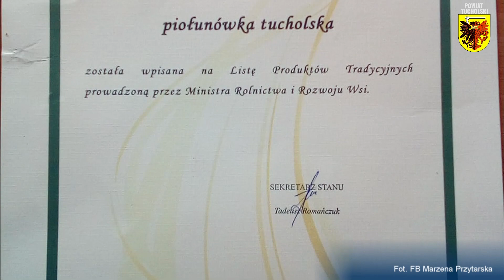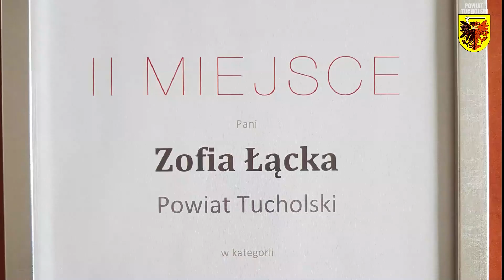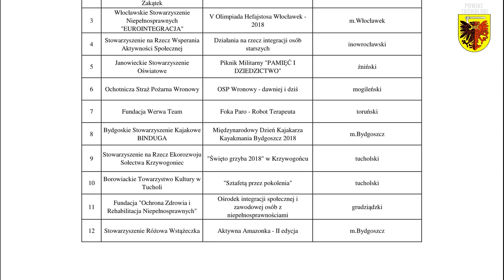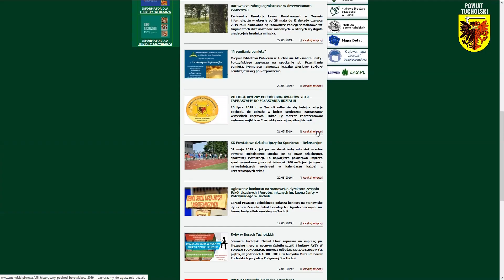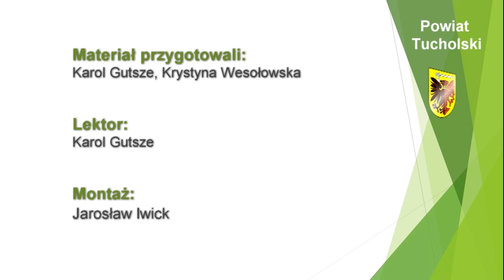Powiatowy Flesz 01-06-2019 | Tuchola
W dzisiejszym wydaniu:
1. Piołunówka Tucholska
2. Nagroda dla Skarbnika
3. Bajkowy Świat rodziny
4. Powiatowe Rodzynki
5. Winda w Ośrodku Szkolno-Wychowawczym
6. Hafciarki z Błądzimia
7. Historyczny Pochód Borowiaków